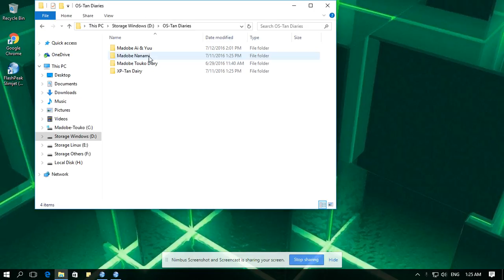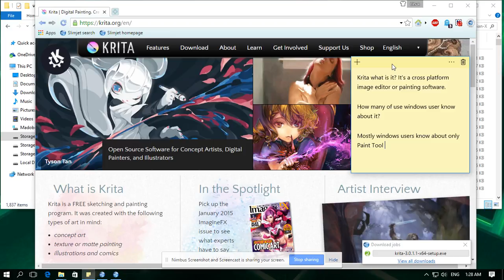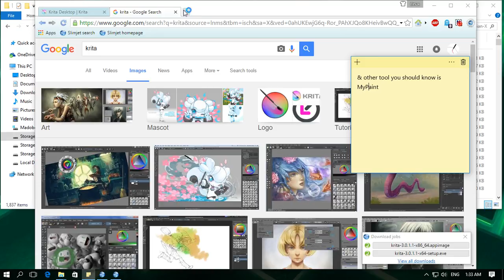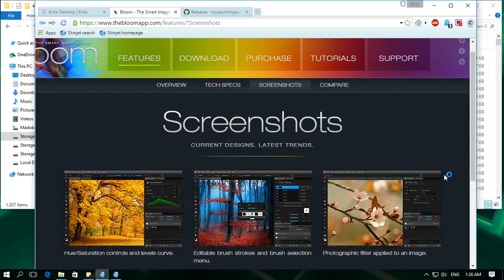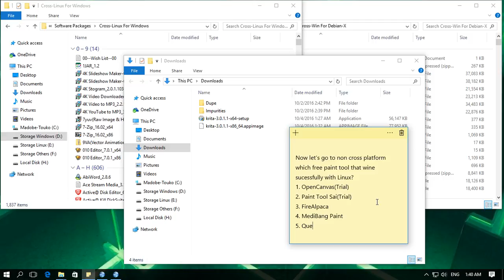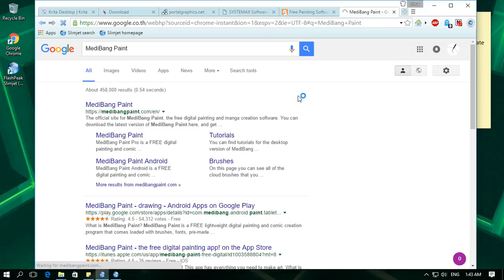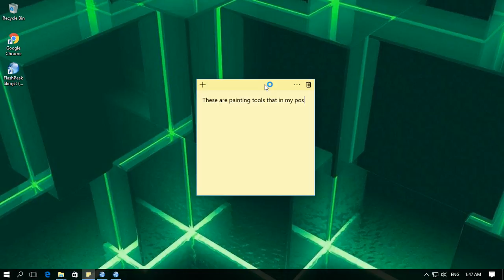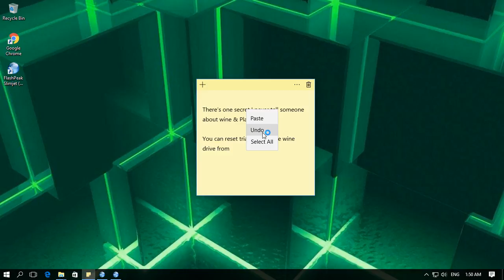Painting Softwares that definitely work on Linux as on Windows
These are Painting Softwares that I use instead of Adobe Photoshop. Enough of suffering struggling wine failure with Adobe Photoshop.
There're lot's of Paint Softwares out there.